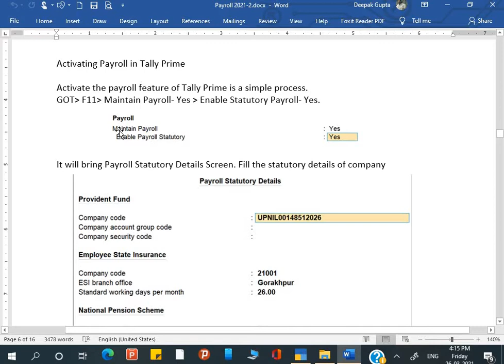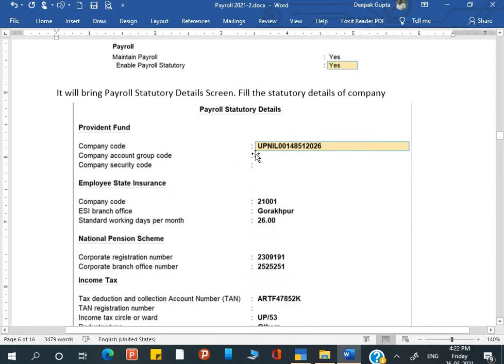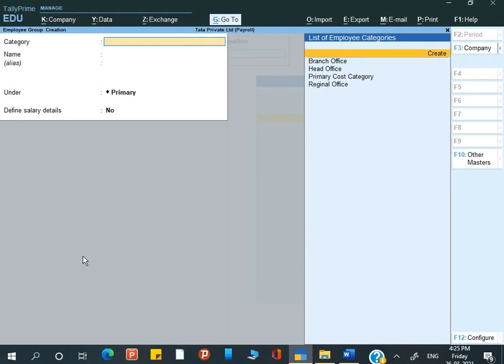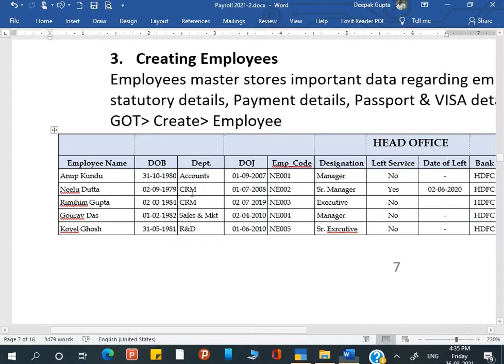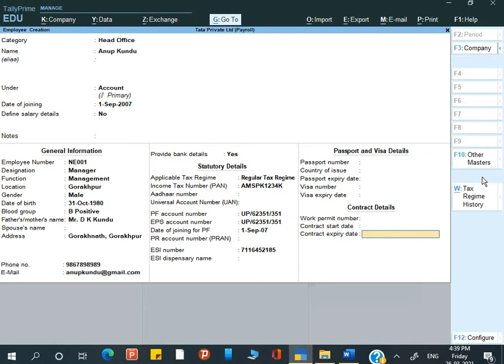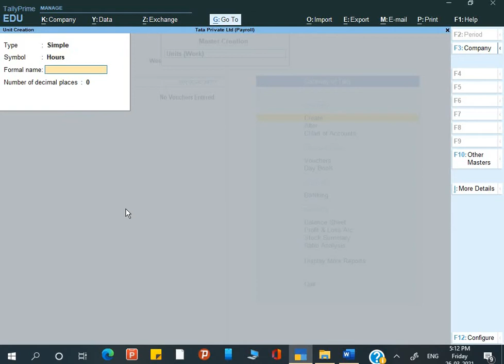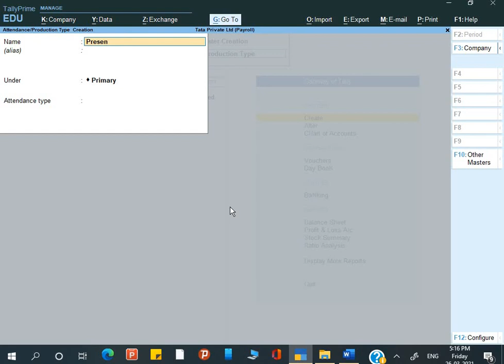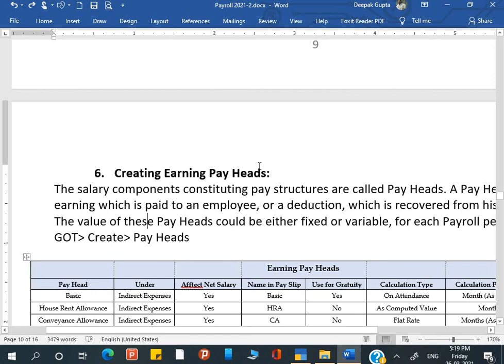Payroll on Tally Prime Day-1 By Deepak Gupta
In this video you can learn master creation in Payroll. Here you will learn Employee Category, Employee Group, Employee, Payroll Units, Attendance & Production type creation in Tally Prime.